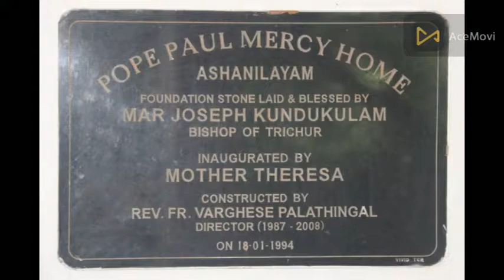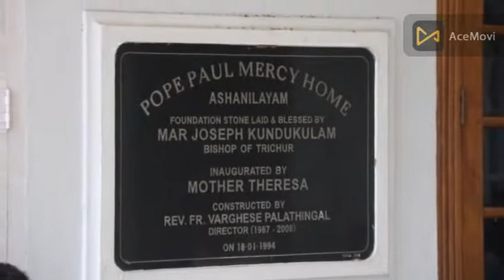1K SUBS | 1000 Subscribers Celebration @ Pope Paul Mercy Home Thrissur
1K Celebration @ Pope Paul Mercy Home Thrissur
നമ്മുടെ വീടുകളിൽ ആഘോഷങ്ങൾ നടക്കുമ്പോൾ നമ്മുടെ സഹോദരങ്ങളെ മറക്കരുത്👍🏻